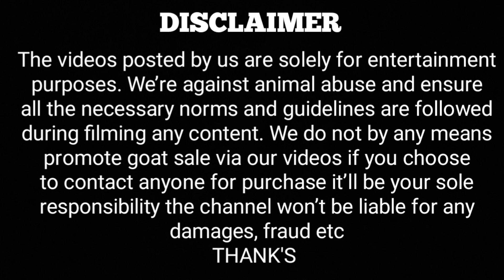Heavyweight Goat KHALIFA At Mak Goat Farm